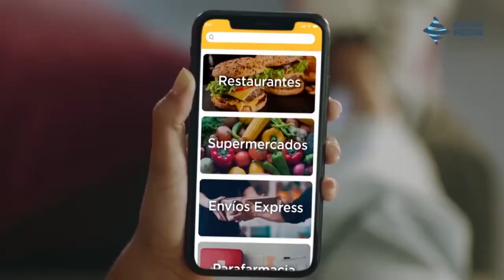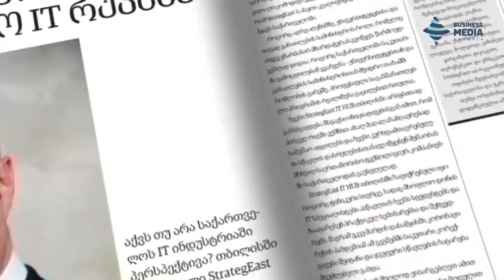Teaser: Forbes Georgia November Issue